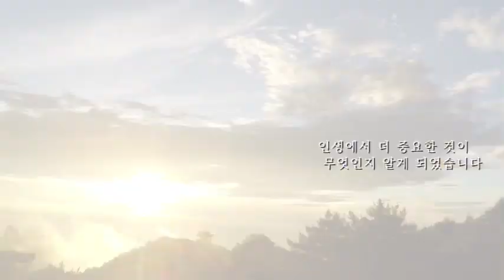두려움이 키운 용기_책 출간[밟구가세]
드디어! 책이 나왔습니다.
제목은 ‘두려움이 키운 용기’
저자 - 박주희

여행기에서와 또 다른 저의 진심어린 글들을 보실 수 있습니다.